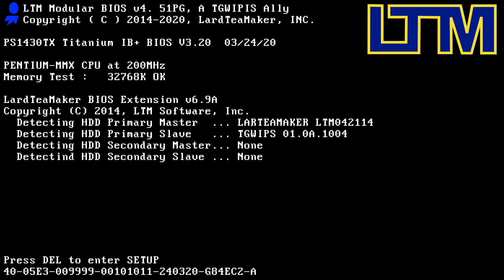Cathedral Part 15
And so it begins...The End?